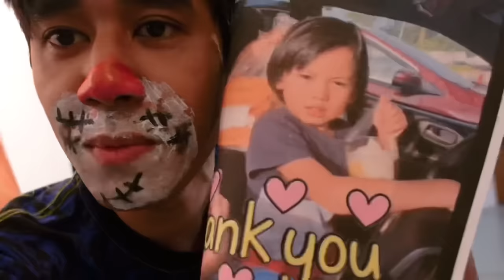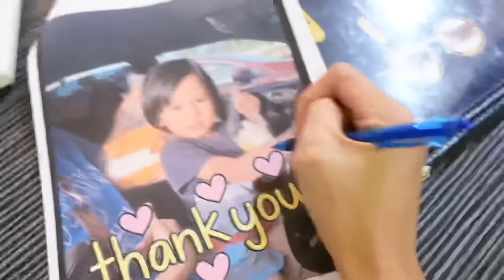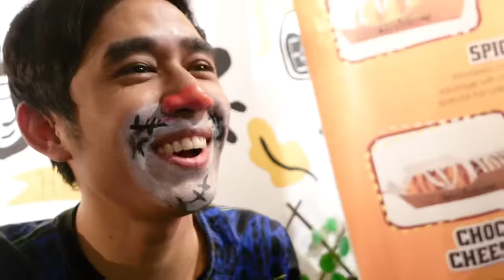PRANK MUKA HANTU DEKAT PELANGGAN KEDAI 😂 MENJERIT WOI!